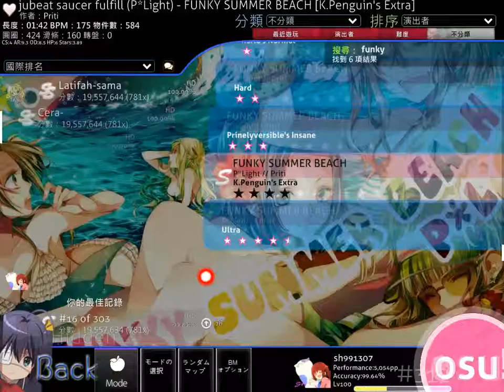(60fps)osu! P*Light - FUNKY SUMMER BEACH [K.Penguin's Extra] (Catch the Beat) +HD S